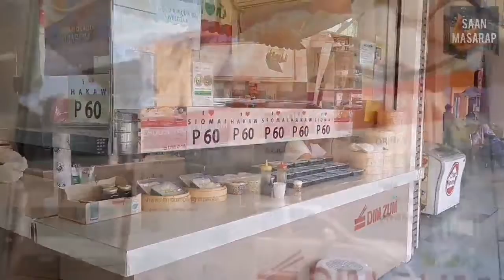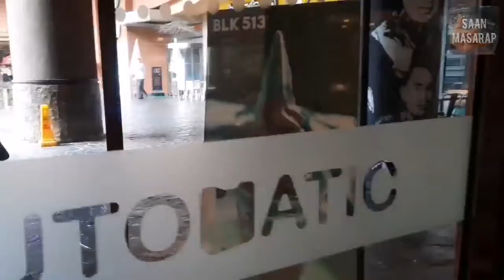GREENHILLS FOODTRIP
GREENHILLS 😍

SaWrap eh 🌯
Price indicated sa video - WORTH IT!
DimZum 🥟
Hakaw - 60php for 4pcs - Maliit pero good for first timer!
Yo Sushi 🍣 - Quality is Good!
Sushi (Pinili namin) - 120php for 8pcs